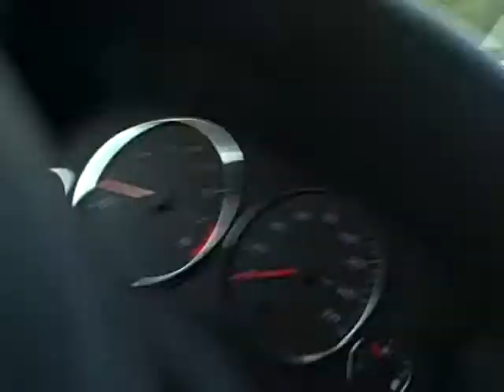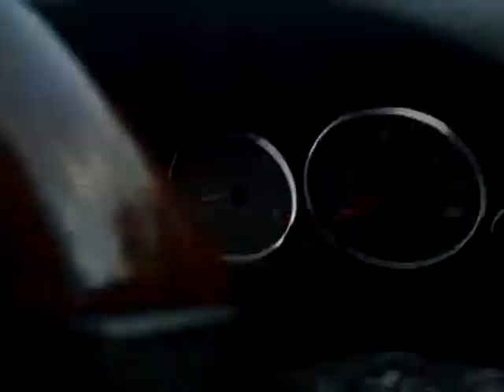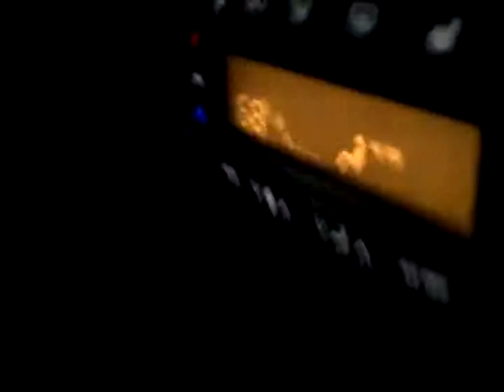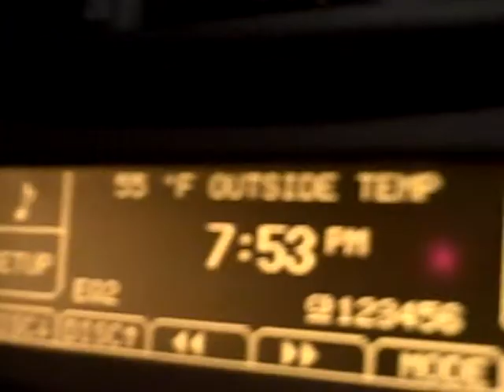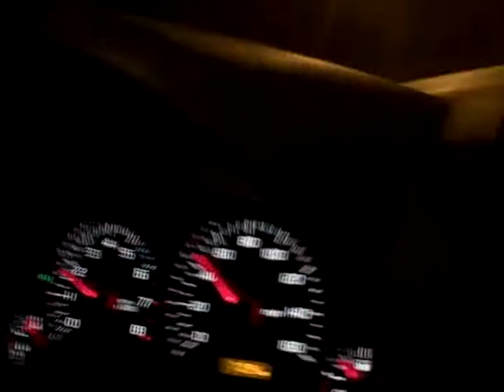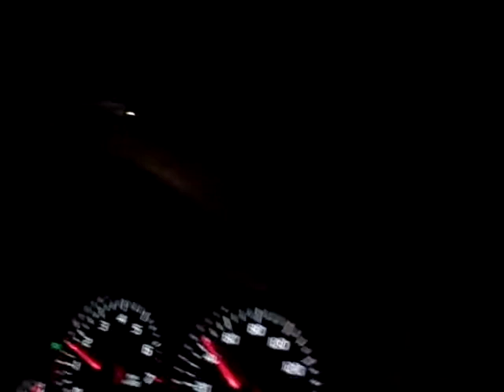Pirates & Ushankas? (10/5/09-35)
Bazinga! Worst thumbnail options ever.